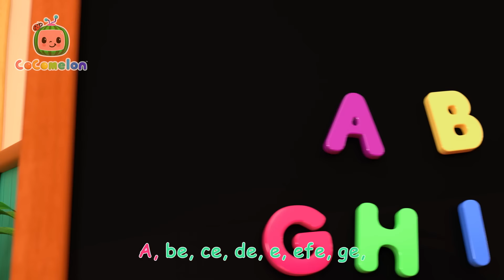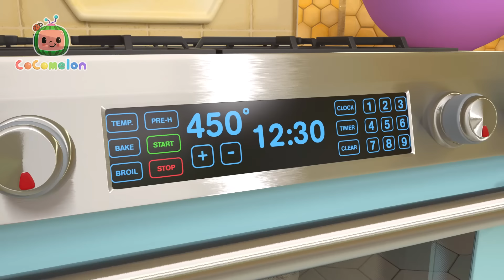Shopping Cart Racers | CoComelon | 🚌Wheels on the BUS Songs! | 🚌Nursery Rhymes for Kids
LISTEN
Cocomelon Songs

00:00 Shopping Cart Song
03:09 12 Days of Christmas
07:40 Christmas Color Song
10:15 Fire Engine Song
12:58 This is the Way - Playground Version
15:24 Old MacDonald V2
18:03 Color Kaleidescope
20:45 Mother's Day Breakfast
23:54 Garage Sale
27:00 Freeze Dance (Dance Party)
29:28 Spanish ABC's
32:08 PlayGround Game
34:42 JJ's Birthday on the Farm
37:18 Pizza Song
40:10 Halloween Song
42:29 JJ's New Year's Resolution
45:48 Valentine's Day Song V2
48:47 Play and Tell
51:44 Clean Machine
54:26 Stick to It
57:43 Days of the Week